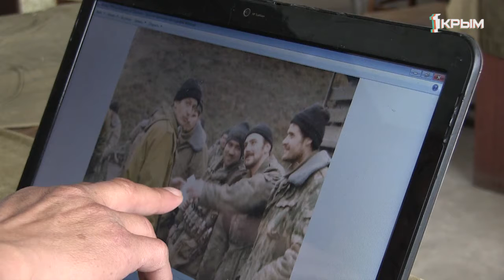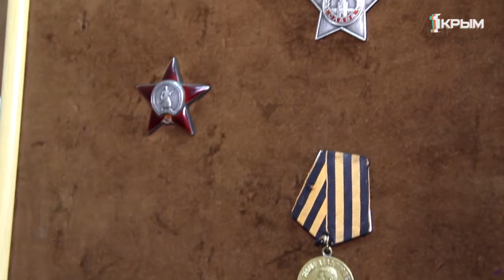Настоящие сыны Родины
9 декабря в России отмечают День Героев Отечества.